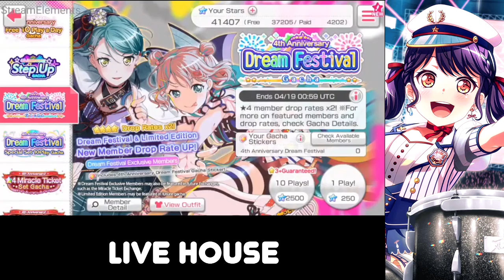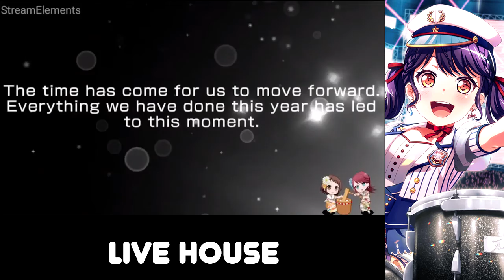BanG Dream! Girls Band Party: 10000 Gemas + Tickets + MONEY / 4to Aniversario GL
Lo más importante del directo realizado por Rubyddy, el Domingo, 17 de Abril del 2022, descubran como le fue ♥

Juego: BanG Dream! Girls Band Party